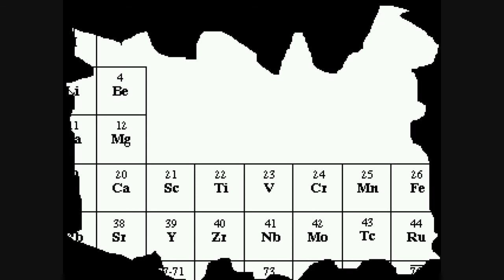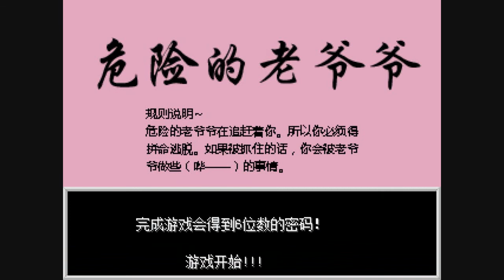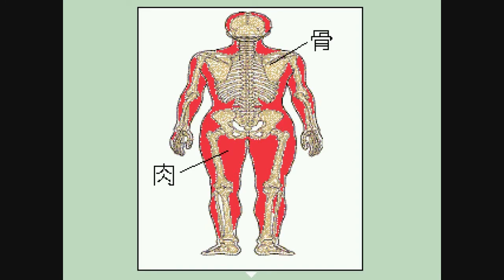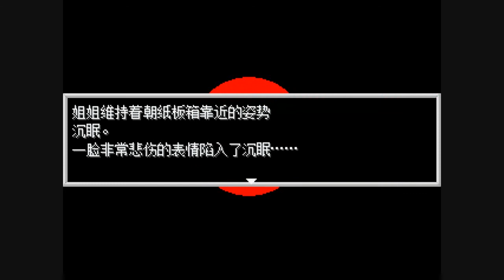【橘子阿璩x遊戲實況】記憶少女-EP.2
※此集有許多驚呼大小聲注意！
話說，大家的眼睛比我還利呢～
完全都沒有發現取名子的小故事，
反正根本就是騙人的！
難怪我會沒看到～～～人壓，只要注意眼前當下的事情就對了ＸＤ
因為根本就不治癒呀！這個遊戲～
※在整理房間，畢業後又準備移交到下個的城市，
所以回覆晚點再回唷～我都有看，只是要稍稍等我一下～
我的東西四年以後，真的是要滿出來的程度了...（遠目